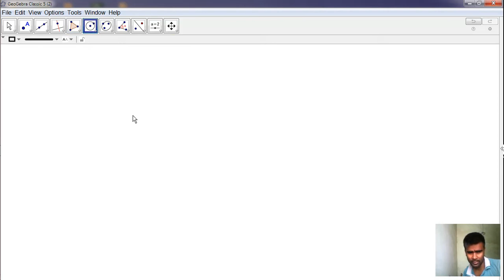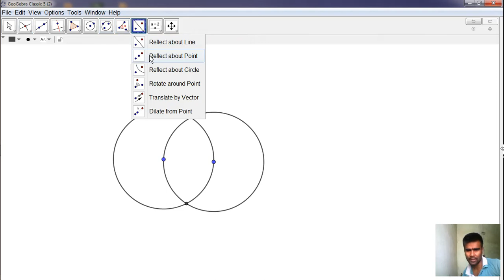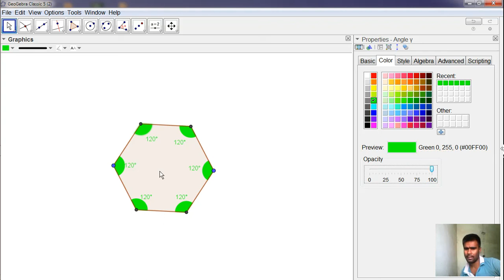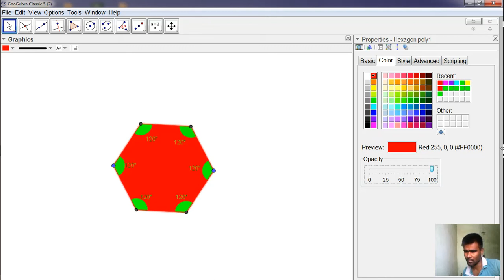construct of Hexgon using Geo-Gebra by Ramesh Jaiswal